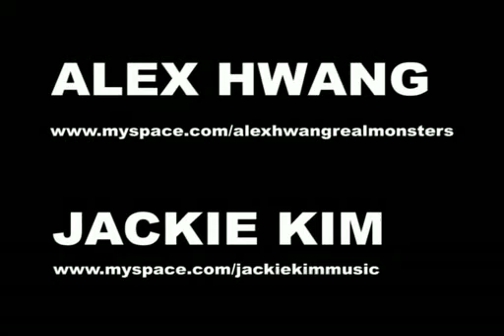Mr. Pretender - Alex Hwang (of Run River North) and Jackie Kim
3am session at San Diego.

Original Song: Mr. Pretender
Written/Composed by: Alex Hwang
Sang by: Alex Hwang and Jackie Kim

Alex Hwang (of Run River North, formerly known as Monsters Calling Home)

Special Thanks to: Chris S. Lee and the SD Crew.